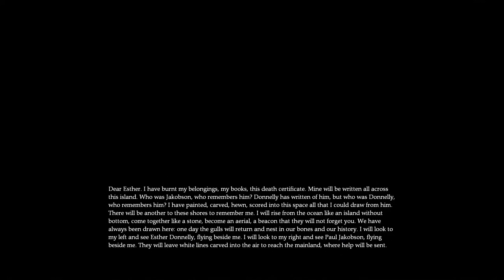Dear Esther [ONLY]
My apologies if the movement is more restrained or odd than you'd like, I had a real humdinger of a headache and keeping both hands on the controls (instead of one on my head) would cause it to flare up.

This is the second time I've played Dear Esther; the first would have been around five years ago. I didn't really expect it to hold up—either in terms of graphics or story. While the graphics are outdated, they have so much polish that they still hold up. And I found the plot, especially considering the short length, to be more effective, and straightforward, than I had remembered. I quite enjoyed it.